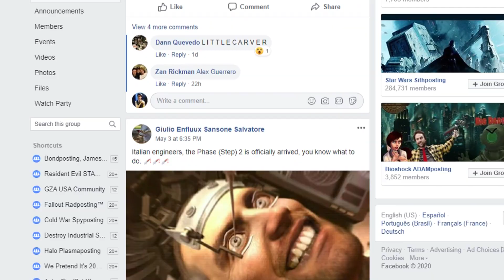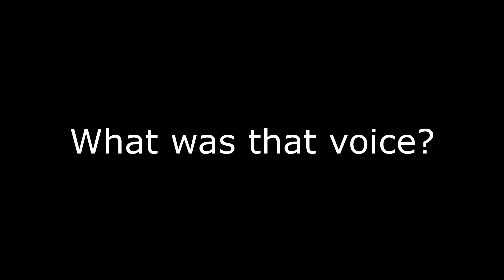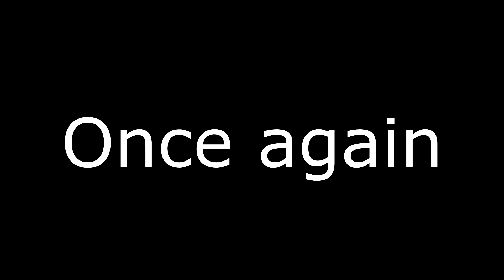Dead Space 3: Voices in the radio